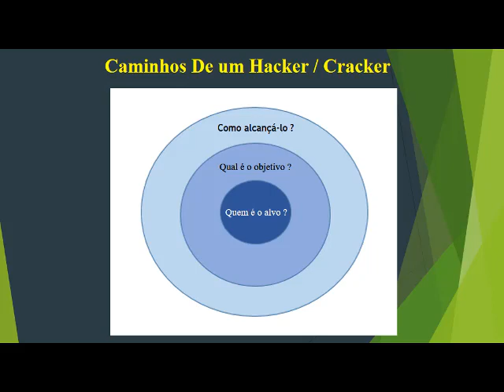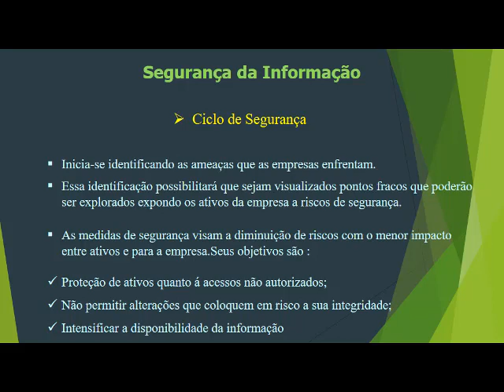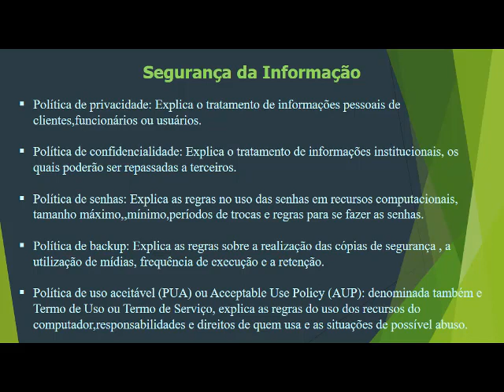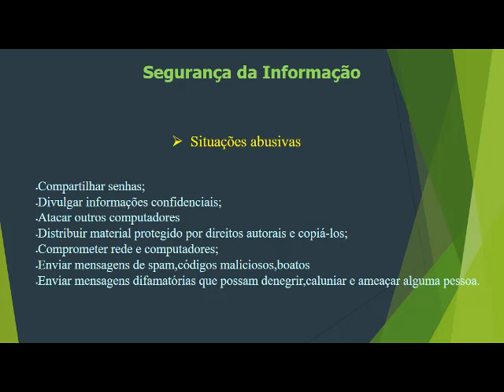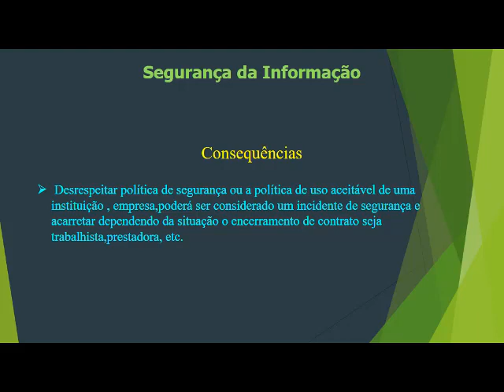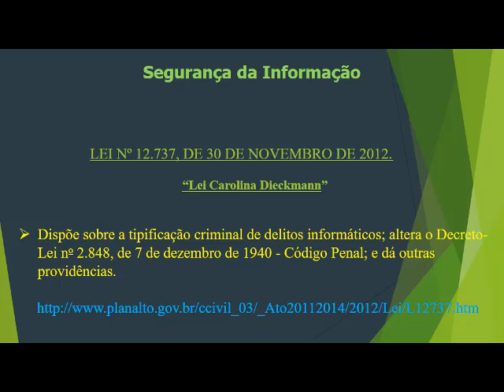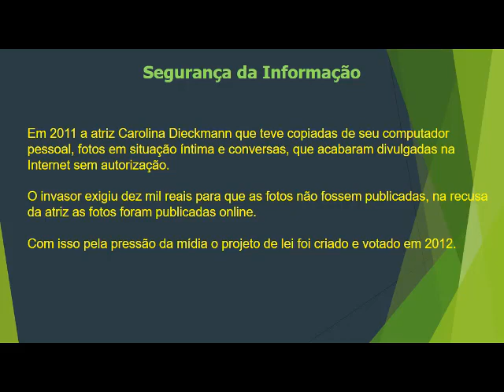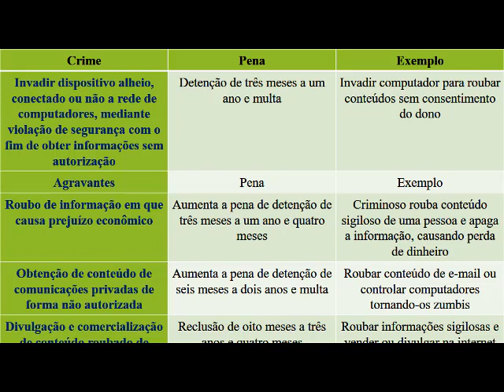Aula 20 Medidas globais de segurança